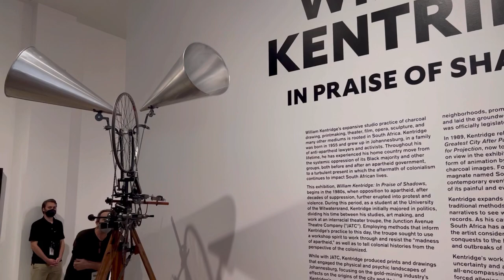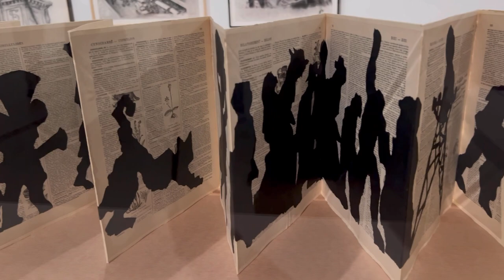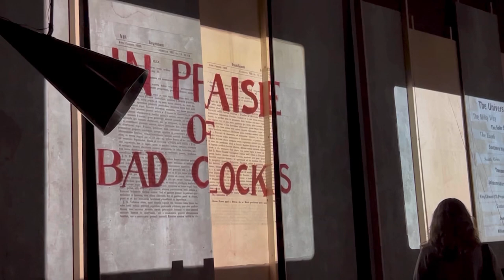WILLIAM KENTRIDGE PRESS PREVIEW AT THE BROAD